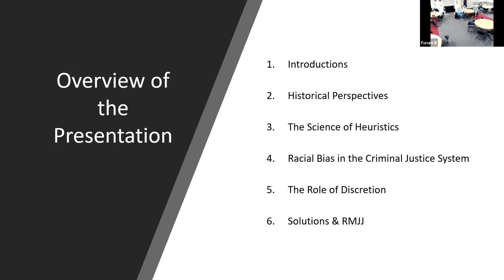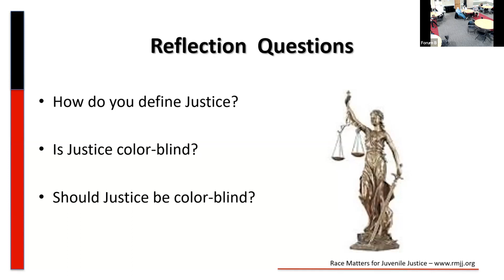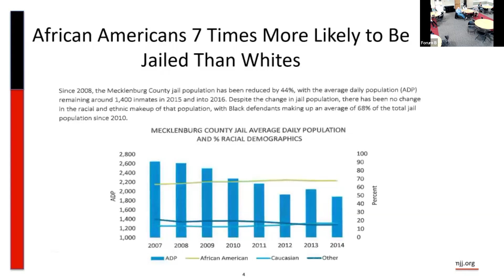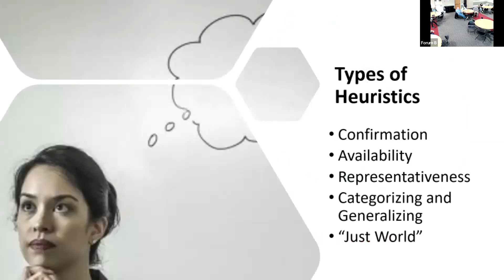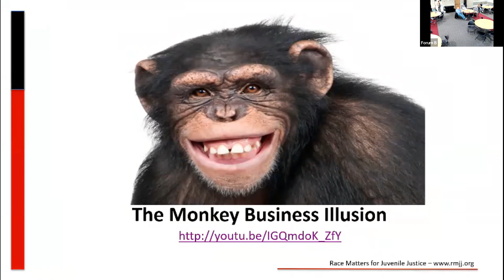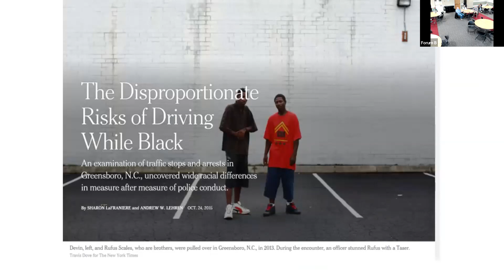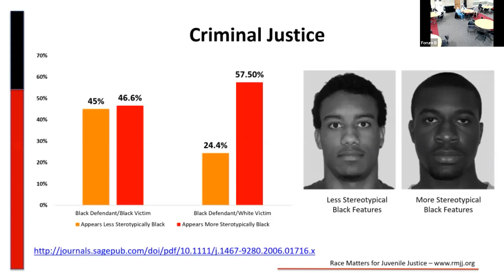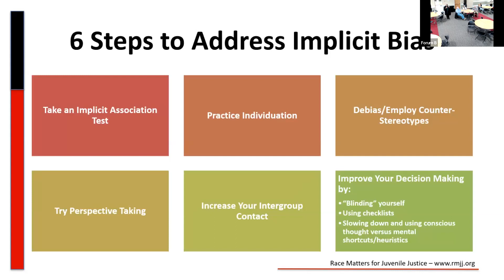Awakned Faith - 1/9/2022 - Judge Elizabeth Trosch